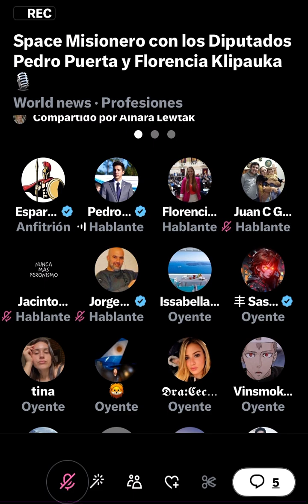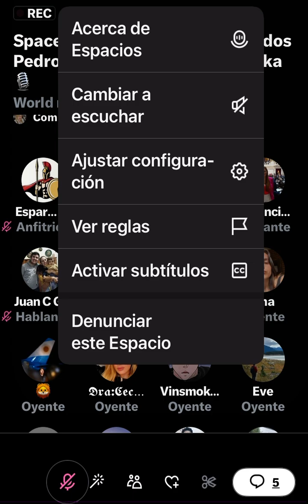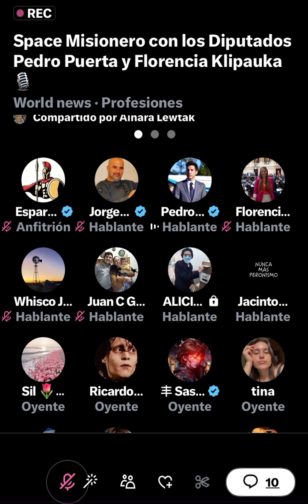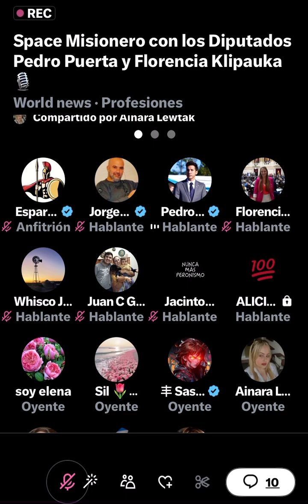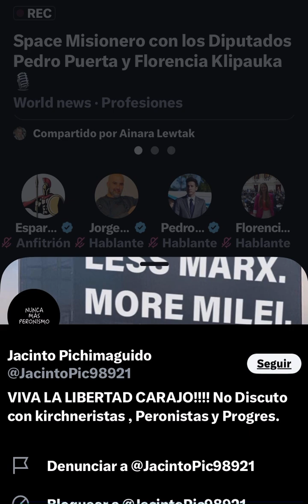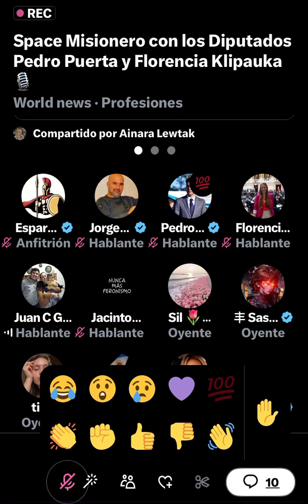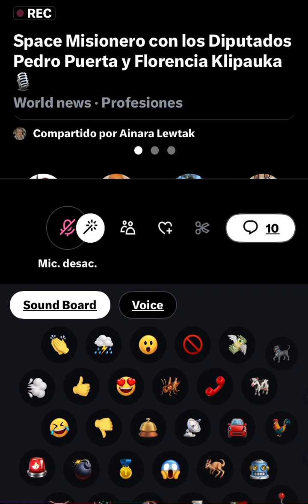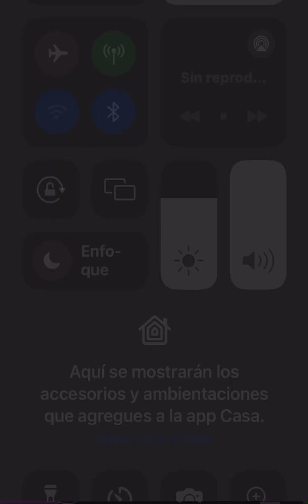Space de la cuenta Spartano del domingo 9 de junio de 2024-Vía @X (Diputados de LLA Pcia. Misiones)